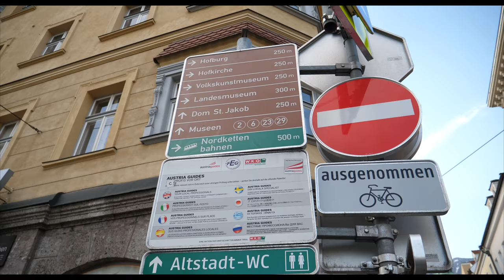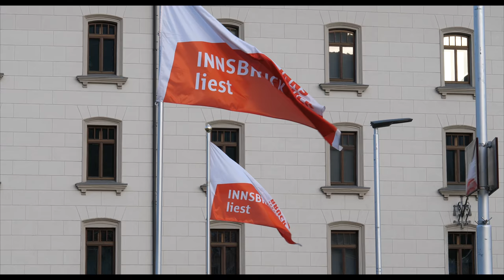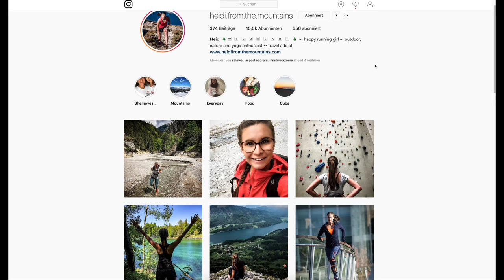Video-Blog: Klettern in Innsbruck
Im Video-Blog nehme ich Dich mit nach Innsbruck in Österreich. Vier Tage war ich dort zum Klettern und Spass haben :-)
Eingeladen von Black Diamond und Innsbruck Tourismus.

Meine Biografie
Die von mir verwendete Handschlaufe
Mein Stativ
Film Kamera